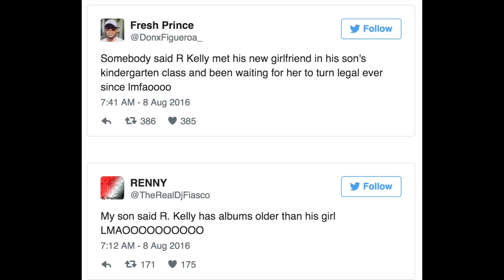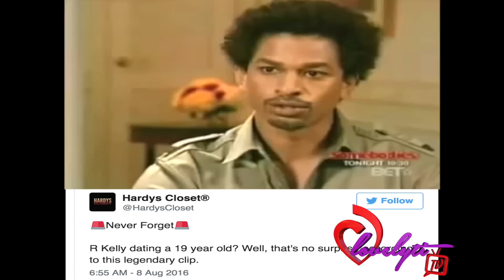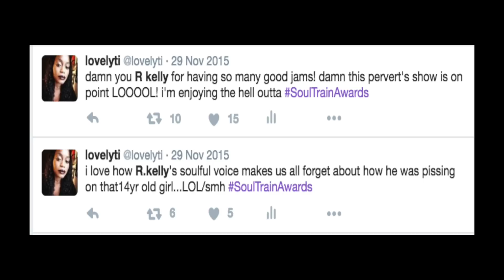Social Media VS 49yr old R.kelly~ currently dating 19 yr old Halle Calhoun 👶 👴🏾